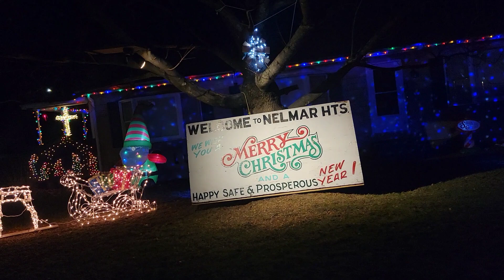Christmas in the Neighborhood